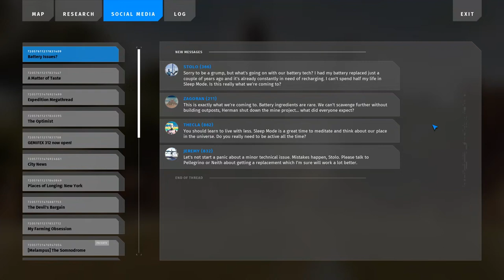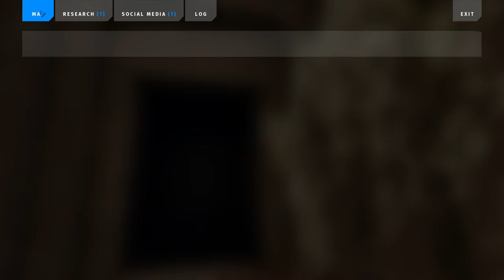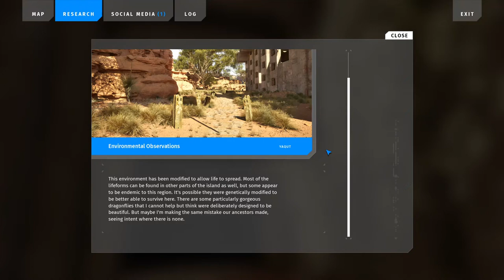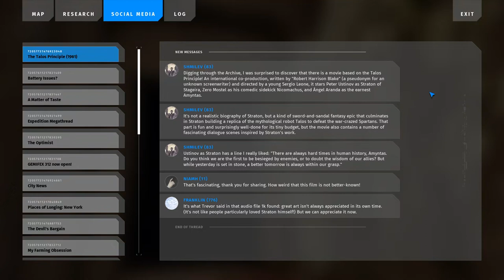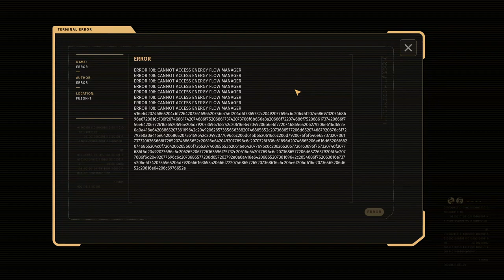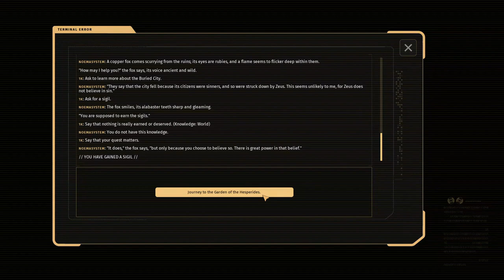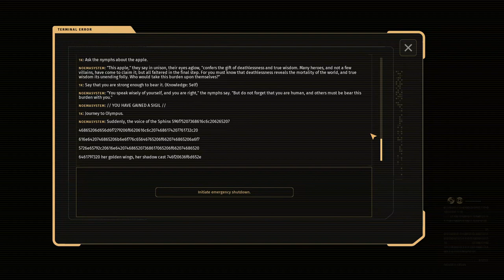The Talos Principle 2 - Episode 21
Do you like text adventures?

0:00 Browsing 📱 Social Media
1:22 Browsing 🤚 Terminal
5:19 Exploring
6:18 Listening 🔊 Audio Log
7:36 Puzzle 1️⃣ Mountaineer
10:20 Exploring
10:58 Puzzle 3️⃣ Upward Migration
14:22 Conversation 🤖 Yaqut
17:38 Puzzle 4️⃣ Lateral Thinking
20:15 Listening 🔊 Audio Log
21:15 Puzzle 5️⃣ Recycling
24:57 Puzzle 6️⃣ Other Side
27:50 Exploring
28:37 Puzzle 7️⃣ Delivery
33:33 Conversation 🤖 Alcatraz
35:18 Do you like text adventures?
36:30 Puzzle 8️⃣ Step and Release
41:55 Exploring
43:43 Conversation 🤖 Melville
44:22 Browsing 📱 Social Media
46:46 Searching 🧪 Lab
48:21 Do you like text adventures?
58:20 Searching 🧪 Lab